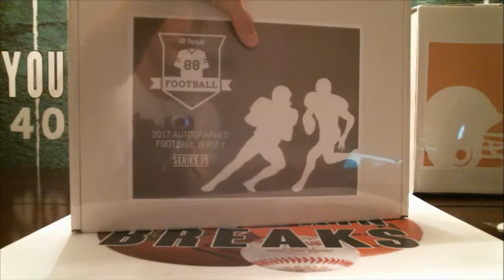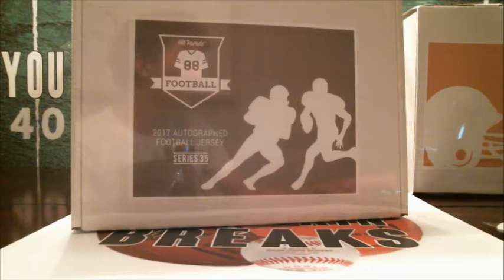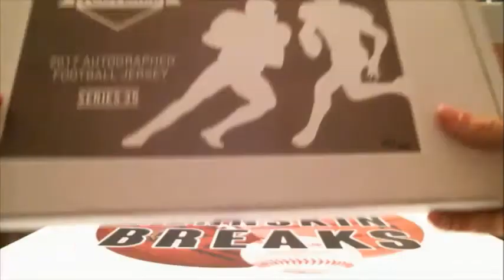10/1/17 - 2017 Hit Parade Series 35 Autographed Football Jersey 1 Box Break